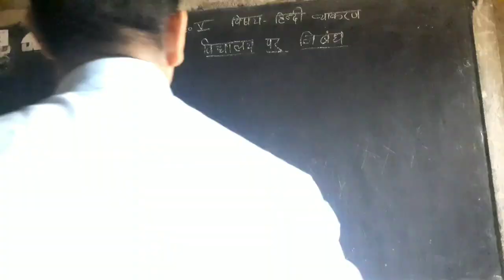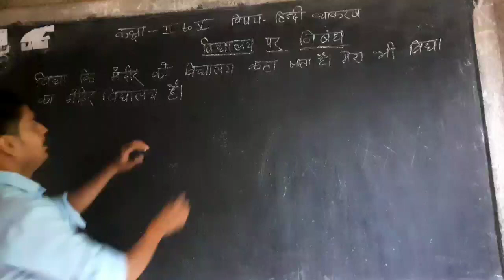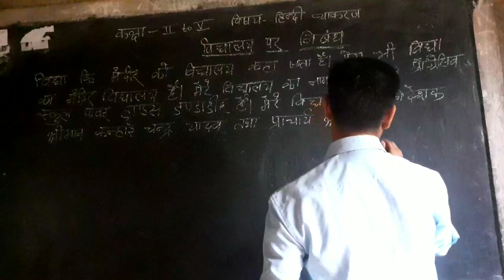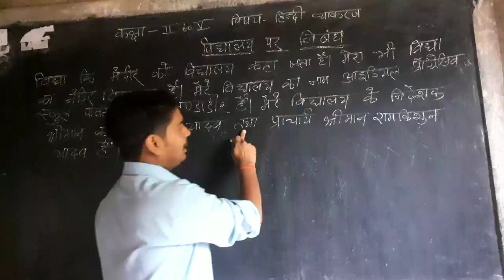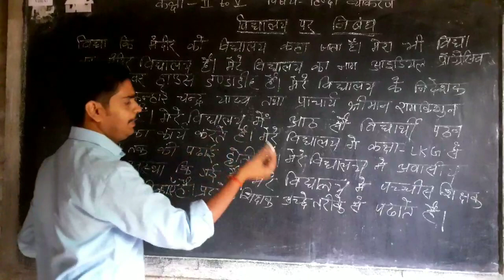IDEAL PROGRESSIVE SCHOOL ।। CLASS 1 - 5 ।। निबंध , मेरा विद्यालय